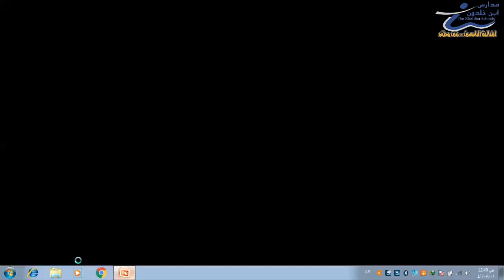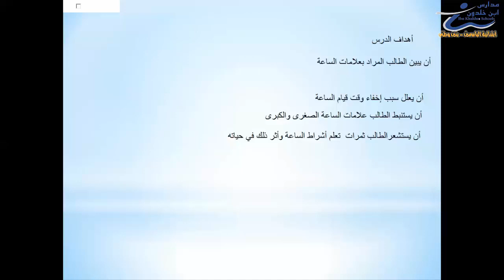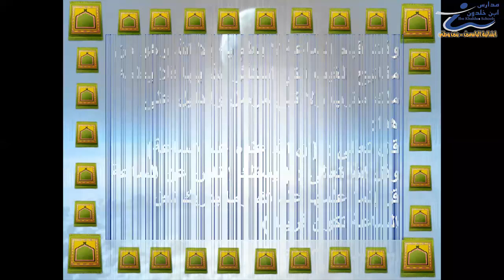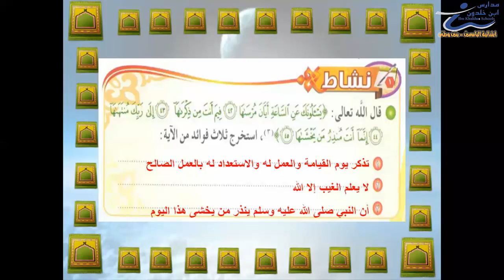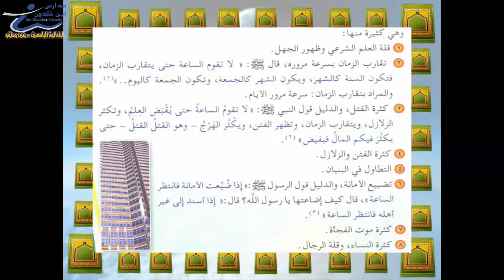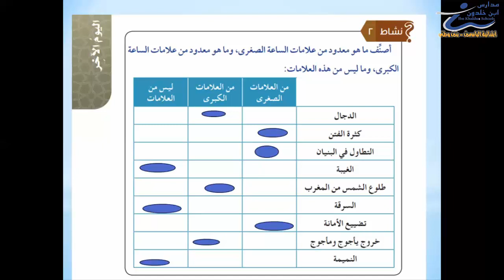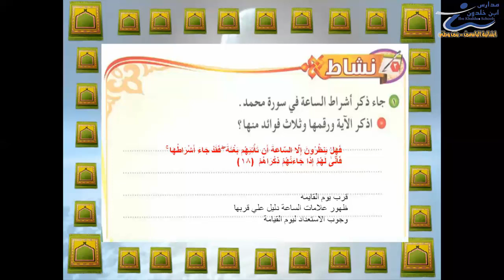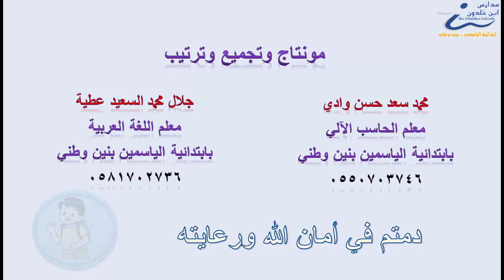توحيد سادس الدرس الثالث علامات الساعة